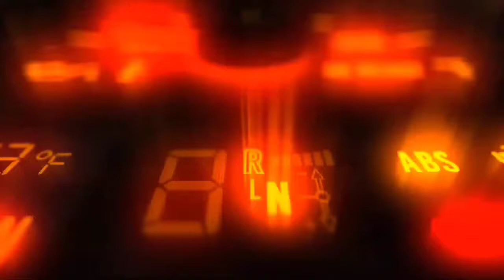56mm big valve 6.8 cam